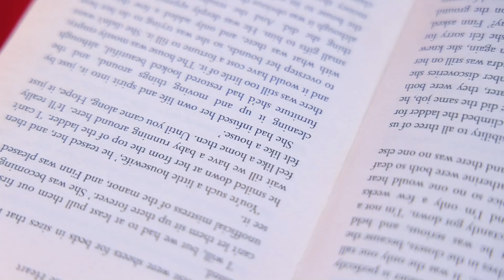ホットvs コールド チャレンジ / 炎の少女と氷の少女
ホットそれともコールド？今日の動画はクレイジーな戦いになりそうです！